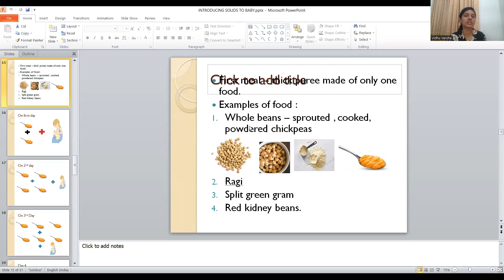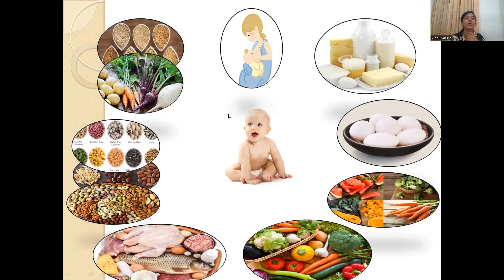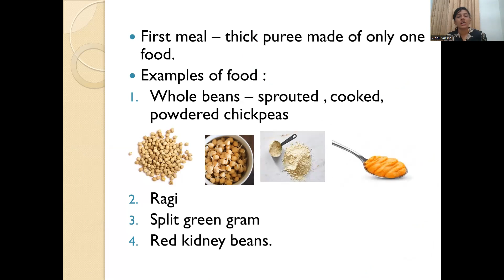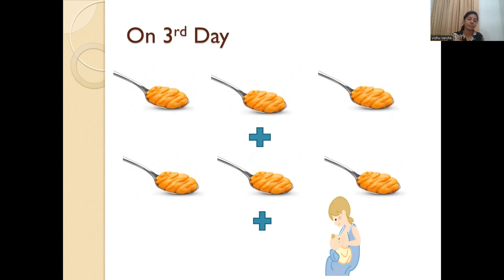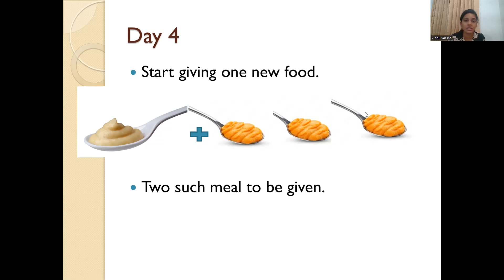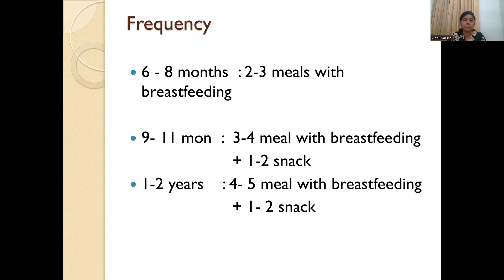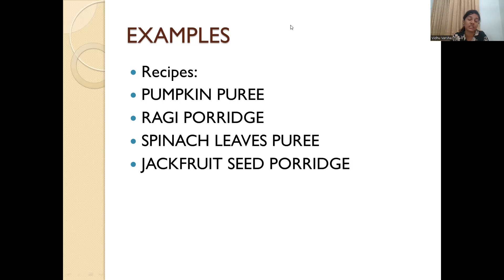complementary feeding - Part-2 (in tamil) 6monthbabyfood babyfood pediatrics #2024